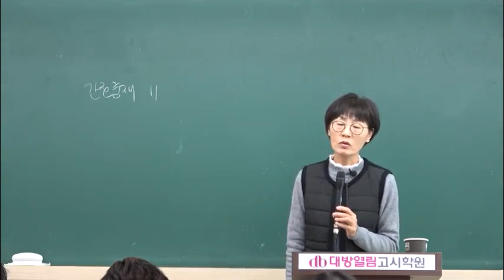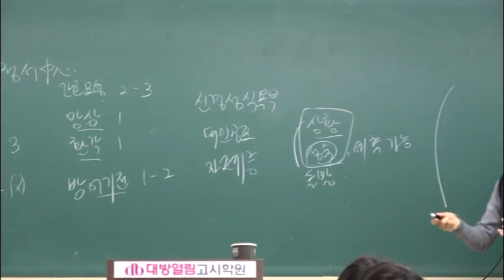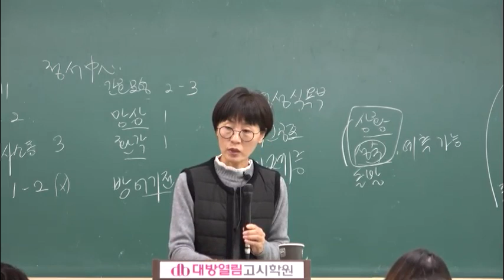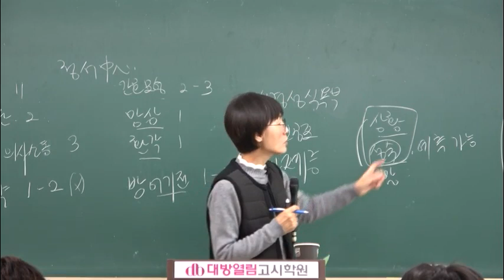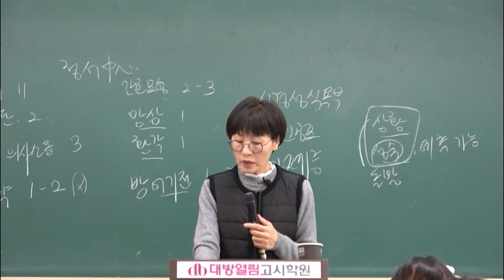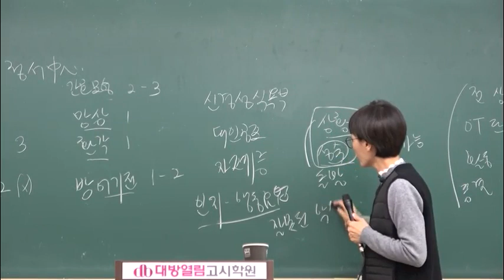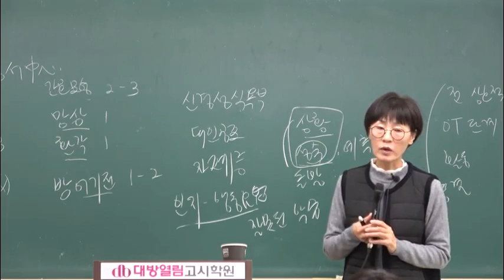60회 간호사 최종 마무리 문제풀이 [김희영 교수]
60회 간호사 최종 마무리 문제풀이 [김희영 교수]